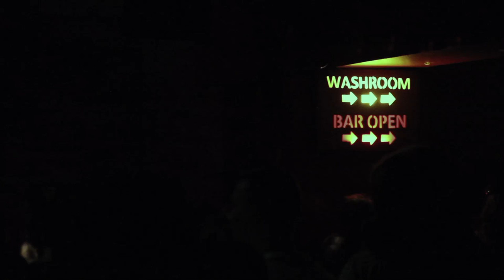Oldies 990: Get A Job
Oldies 990 perform Get A Job by The Silhouettes @ The Gladstone Hotel